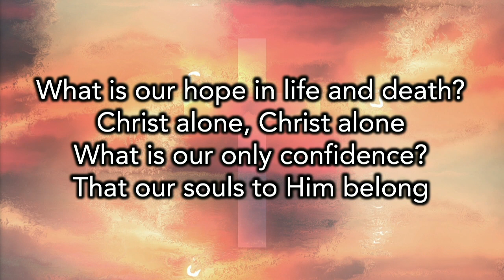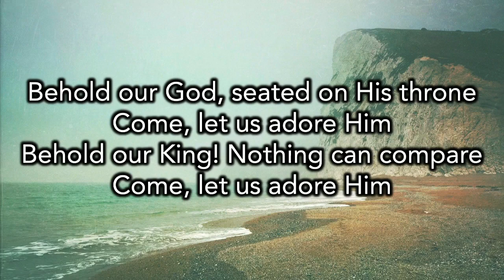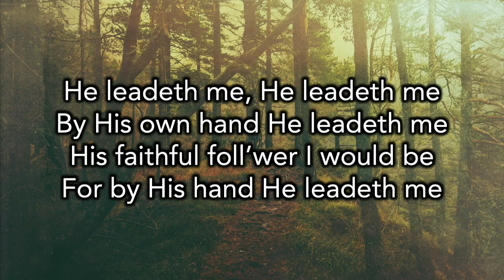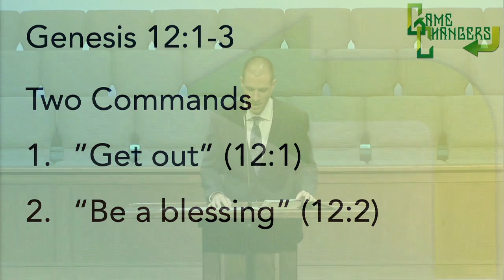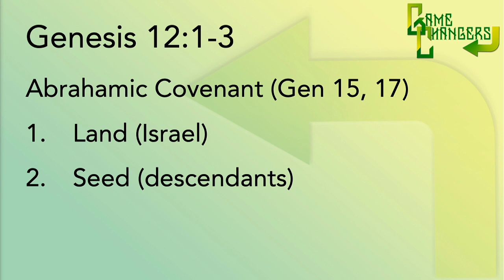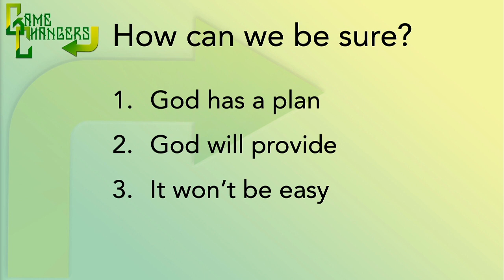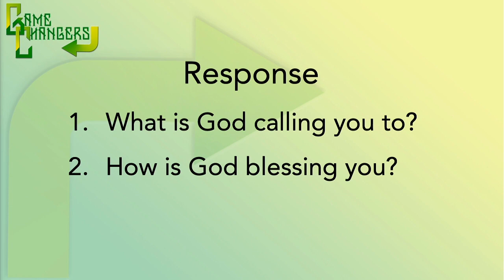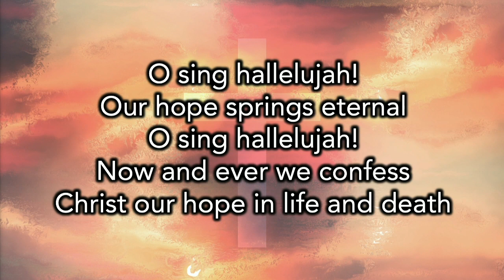Oct 11, 2020 - Genesis 12:1-3 - "Abrahamic Covenant"